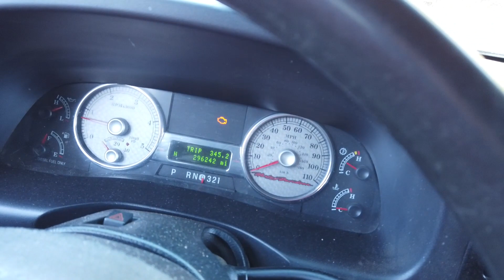best 6 0 turbo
6.0 vgt turbo
garrett powermax
powermax turbo
upgraded 6.0 turbo
10 blade turbo
10 blade vgt turbo
2003 6.0 turbo new
2003 f250 turbo
2003 super duty whistle
6.0 super duty turbo

6.7 powerstroke
6.7 vgt turbo
6.7 powerstroke turbo
2011 6.7 turbo upgrade
2012 6.7 turbo upgrade
2013 6.7 turbo upgrade
2014 6.7 turbo upgrade
2015 6.7 turbo upgrade
2016 6.7 turbo upgrade
2017 6.7 turbo upgrade
2018 6.7 turbo upgrade
2019 6.7 turbo upgrade
6.7 f250 turbo
6.7 f350 turbo
garrett 6.7 new turbo
garrett 6.7 powerstroke turbo
10 blade 6.7 powerstroke turbo
6.7 turbocharger
6.7 powerstroke 10 blade turbo
6.7 super duty turbo